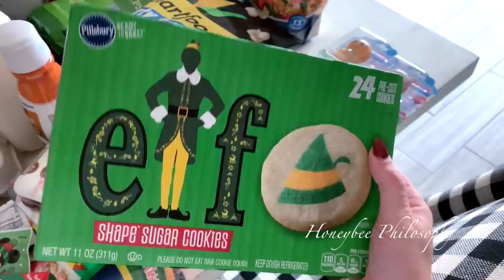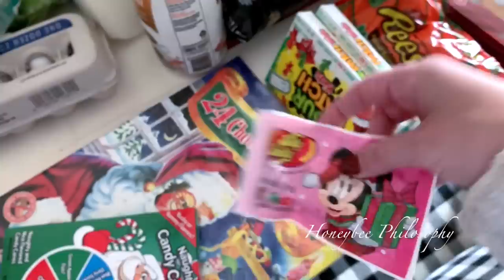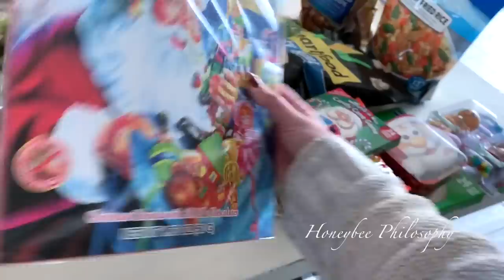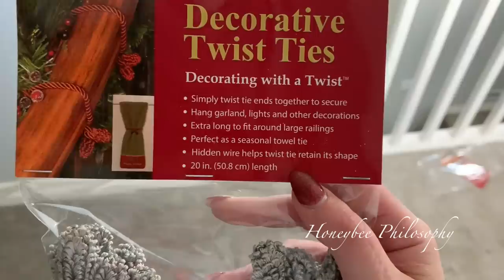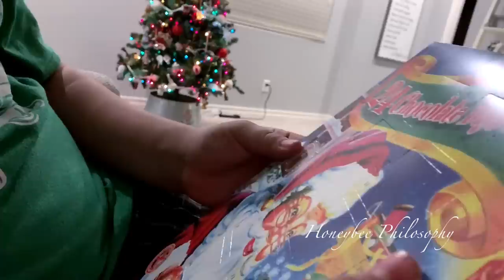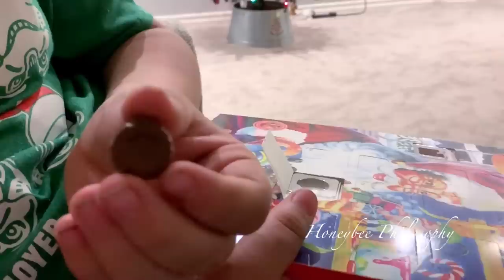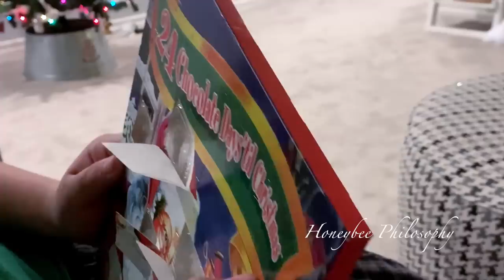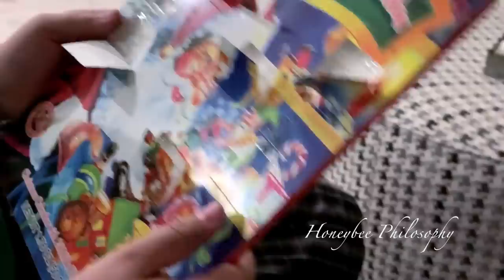VLOGMAS 2019 ❄ Day 10 | Decking the Halls + Teeth Whitening!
-Kirkland Garland
-Decorative Twist Ties

WHERE DOES A HONEYBEE WANDER?

+ MUSIC +